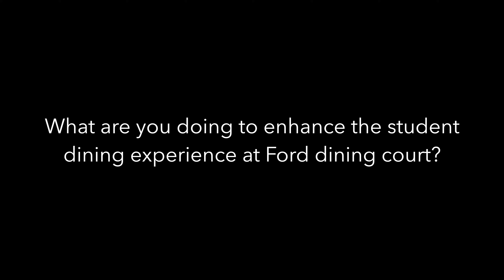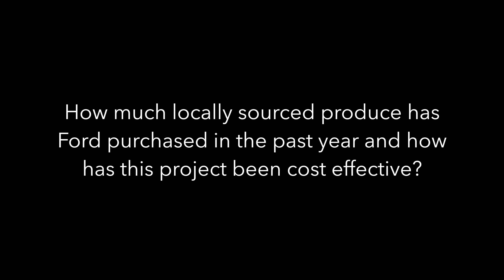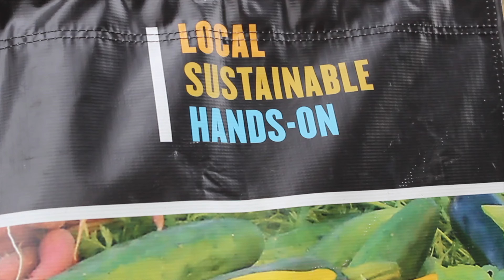Farm to Fork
Allison Kingery, Head Production Chef at Ford Dining Court at Purdue University discusses the ways in which locally grown produce and goods are integrated into student dining. She discusses the process of locally grown food to plate, how this project is cost effective and the importance of integrating locally grown produce into public dining systems.